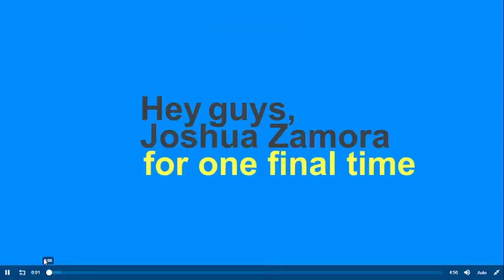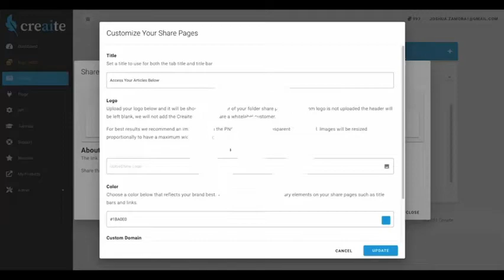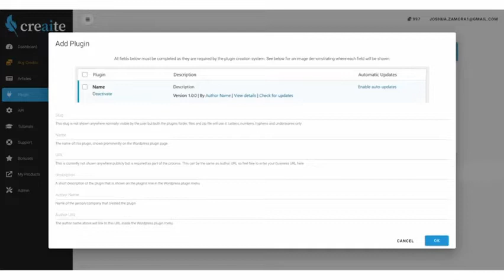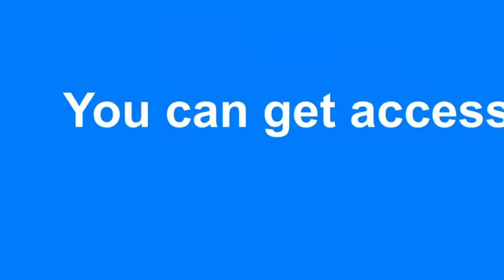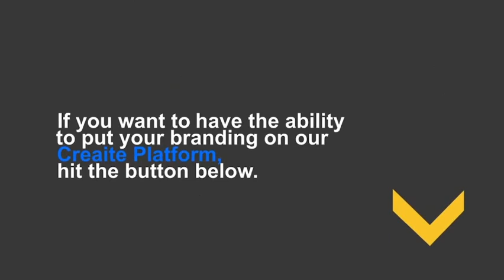Creaite Review - Get WHITELABEL Rights to BOTH And Our Plugin And Put YOUR Branding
Get WHITELABEL Rights to BOTH Creaite And Our Plugin And Put YOUR Branding On Our PREMIUM Web-App

Our WhiteLabel Features Allow You To Confidently “Deliver” Your Content With Our Sharing Features WITHOUT Ever Exposing That You Used Creaite

1. You can connect ANY domain you’d like to our platform, so that it’s YOUR     domain that your clients see when “delivering” your work via our “share URL” and “Container Sharing” features.

2. You can upload YOUR logo onto our platform so that it matches the   domain that you’ve connected in the step mentioned above.

3. You can add YOUR company name, YOUR domain and YOUR own custom description to our Connect WP Plugin, so that even when installing the plugin on your clients sites, they will NOT be able to know that Creaite is behind the magic.

ANNND we’ll ALSO STILL be able to ensure that EVERY time we update our plugin, the updates get automatically “pushed” to ALL The sites you have it installed on - EVEN with your branding on it.

Yup, automatic whitelabel updates and support of our plugin included!